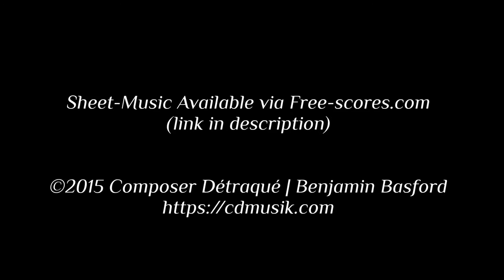Echoes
"Echoes" by CreativeBlip. While feeling a little sick, I was going through Jeremy Zuckerman's Soundcloud, and after some time, felt like quickly writing an experiment. What I wanted to do was experiment with an Echo plugin that I had. So, I wrote some simple sheet-music for a strings ensemble, and edited from there. I wrote this in a couple of hours (and edited for about half an hour). So, it's nothing fancy or well done. This was just to satisfy my curiosity :D